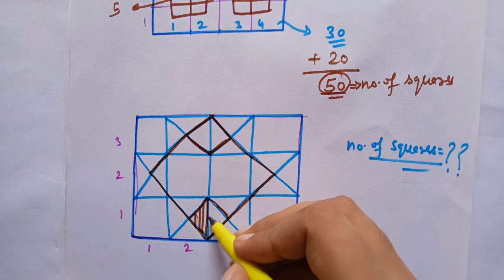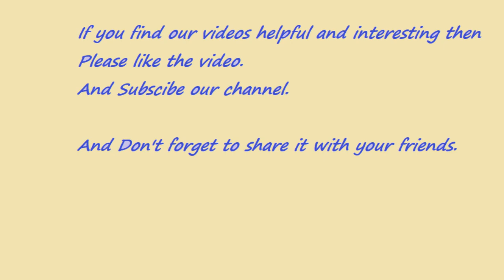Count Number of Squares in a fig Part-3 | Short Tricks for Counting Squares | Learning is an Art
In this video, you will learn how to count number of squares in a figure.
If you like the video, then share it to your friends.